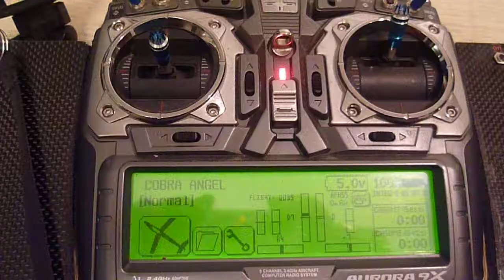Serva varioprop s moderní rc soupravou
Serva varioprop s počítačovou rc soupravou Hitec Aurora 9X jednoduchý obraceč impulsu a serva pracují .